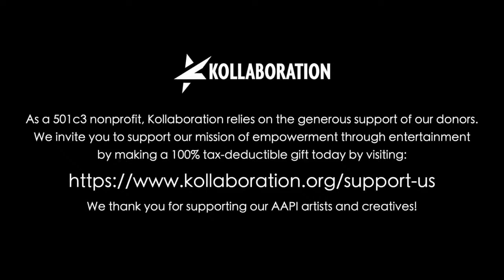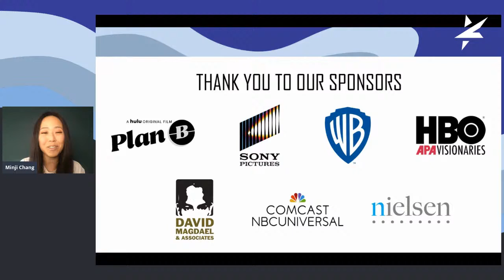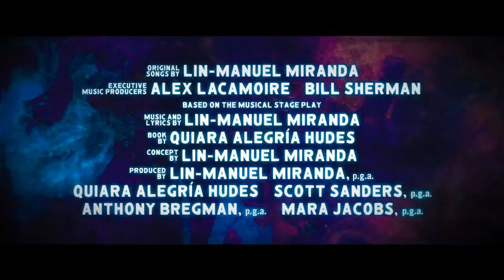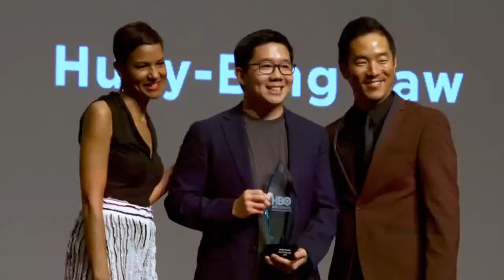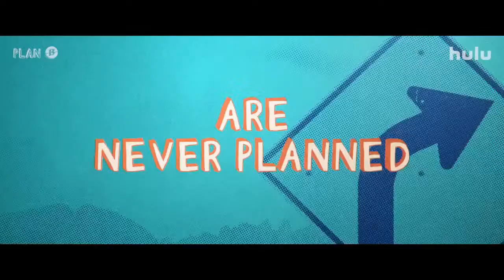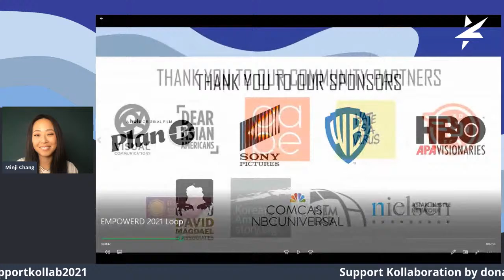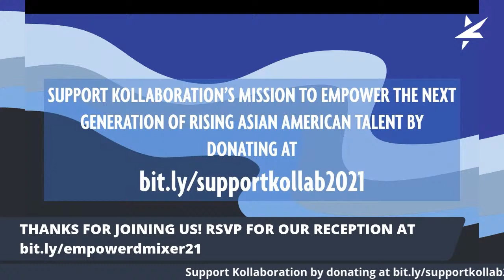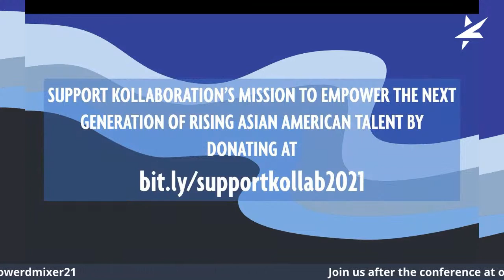EMPOWERD 2021: Virtual Creative Leadership Conference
Kollaboration EMPOWERD is a digital event where, through a series of panels and speakers, aspiring Asian American creatives of all ages and professions gather to learn directly from some of the community’s most inspirational professionals. While live events are still on hold due to the pandemic, Kollaboration is excited to bring the same high quality conversations of our acclaimed EMPOWER Creative Leadership Conference to the general public over the internet. The event will be livestreamed to YouTube and Facebook and will be free to attend.

10:00AM - Opening Session & Keynote
10:30AM - Panel 1: This Creative Life (Freelancer/Independent Creatives Panel)
11:20 AM - Special Performance: SungBeats
11:30PM - Panel 2: How We Sustain Diversity (Industry/D&I Panel)
12:20 PM - Special Performance: MILCK
12:30PM - Panel 3: Empowerment Through Entertainment(Industry/Community Spotlight Panel)
1:30 PM  - Closing Fireside Chat
1:55 PM - Special Performance: G Yamazawa